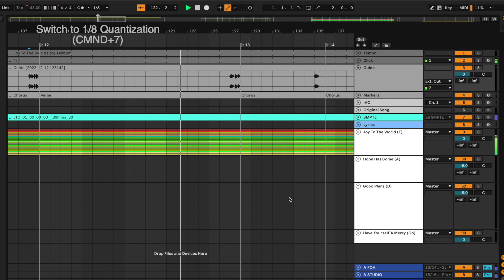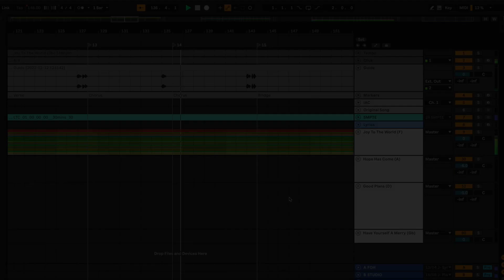How To Fix: When The Band Gets Off Click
We got off the click during one of our Christmas services. In this video, I show how I got ableton back on the right grid with the band

0:00 MD Cam footage from the moment
1:02 In depth explanation of what I did in ableton to get us back on track
9:35 Ableton perspective of getting back on track

Fun Fact: Because we have our LED wall timecoded to ableton, you can see it get set back a split second when we hit the top of the chorus.